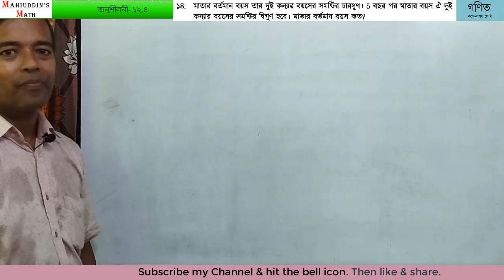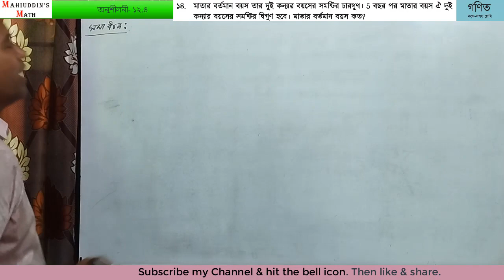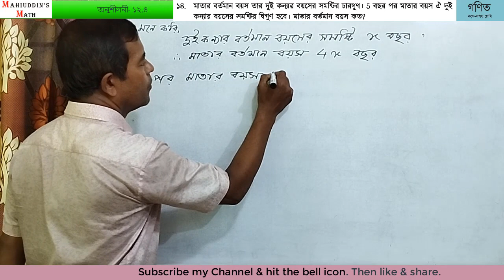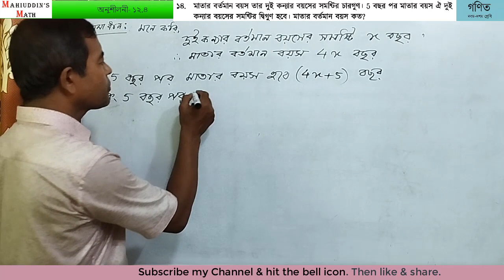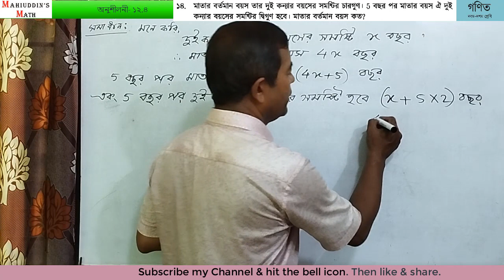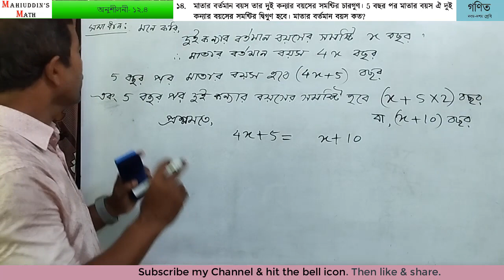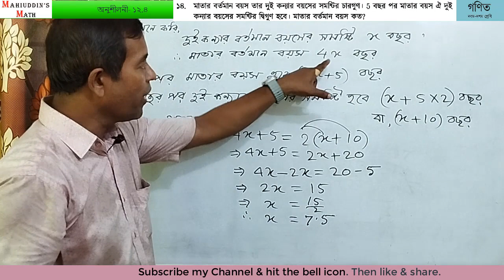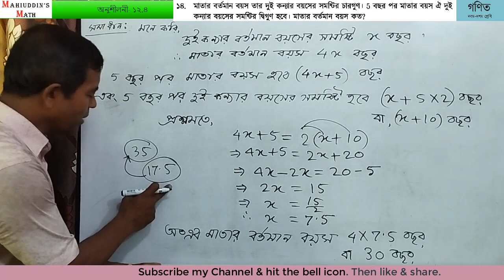SSC Mathematics chapter12 Exercise- 12.4 Problem No. 14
@Mahiuddins Math মহিউদ্দিন স্যারের অনলাইন ক্লাস। আজকের ক্লাসে নবম দশম শ্রেণির গণিত বিষয়ের দ্বাদশ অধ্যায়ের  অনুশীলনী ১২.৪ এর ১৪ নম্বর প্রশ্নের সমাধান করা হয়েছে। কারও কোনো প্রশ্ন, পরামর্শ থাকলে কমেন্টস এ জানালে কৃতজ্ঞ থাকবো এবং প্রশ্নের উত্তর দিতে সচেষ্ট থাকবো।